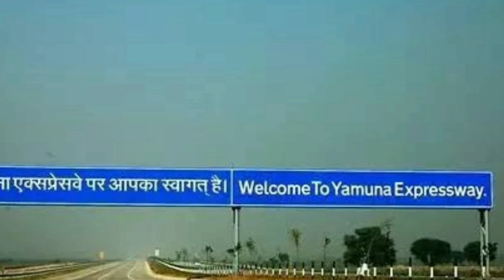हाईवे और एक्सप्रेस वे में क्या अंतर होता है | highway and expressway difference |the knowledge hindi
NDA और UPA क्या है

मोबाइल में नॉन-रिमूवेबल बैटरी का इस्तेमाल क्यों होता है

क्रिकेट  टी-20 और वन-डे की बॉल कितनी महंगी होती है

पुलिस आरोपी का चेहरा क्यों छुपाती है |

रेडिएशन क्या होता है | SAR क्या है |

सबसे पहले सूर्योदय कहाँ होती है

एडवोकेट और लॉयर में क्या अंतर होता है ।

अपडेट और अपग्रेड में अंतर

login और sign in में क्या अन्तर है |

राहुल गांधी और मोदी जी  के 1 दिन के खाने का खर्च कितना आता है ।

टायर काले रंग के ही क्यों होते हैं ?

जाने इंसान की आंखे कितने megapixel की होती है ।

आदर्श आचार संहिता क्या है |

जवाहर लाल नेहरू की 5 बड़ी गलतियां |

अगर लोन लेने वाला व्यक्त्ति मर जाये तो बैंक लोन के पैसा का क्या करेगी |

जानवरों की आँखे रात में क्यू चमकती है ।

मुर्गी पहले आयी या अंडा |

मोदी जी के कपड़ो की कीमत कितनी होती है ।

गैस सिलेंडर का रंग लाल ही क्यों होता है ?

गाड़ी की लाइट दिन में भी क्यों चालू रहती है

क्यों बंद नही होती सेना मे शराब

डॉक्टर की हैंड राइटिंग इतनी गंदी क्यों होती है

लिफ्ट मे शीशा क्यू लगा होता है

difference between yoga and exercise in hindi

बीएसएफ और आर्मी में अंतर